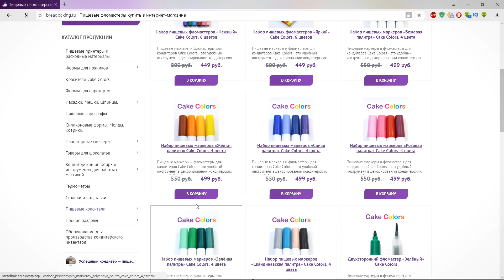🌹Вафельные цветы для торта🎂. Вафельная флористика - Я - ТОРТодел!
➡ Предзаказ моей книги "Я - тортодел!": ↓↓↓
Лабиринт тут дешевле и можно странички полистать

Вафельные цветы -это моя новая любовь!)) Вообще декор из вафельной бумаги, сейчас в тренде.
Процесс их создания понравился мне больше, чем мастичных. Всё как-то быстрее, незаметнее, увлекательнее.  Нет необходимости в каких-то сложных и дорогих приспособлений.
 Вафельными цветами можно весьма эффектно украсить торт, нужно всего : пара-тройка листов вафельной бумаги, кисть, ножницы, немного водки и свободного времени.
После холодильника, кстати, все отлично. Цветы остаются в том же виде )
Размер лепестков : ширина 2.5 см, высота 3 см; 3.5*4 см;4.5*5 см; 5.5*6 см.

🌹Вафельные цветы для торта🎂. Вафельная флористика тортодел гляссаж рецепт видеокулинария видеорецепт Yolanda Gampp своими руками дома HOW TO CAKE IT мастер класс в домашних условиях